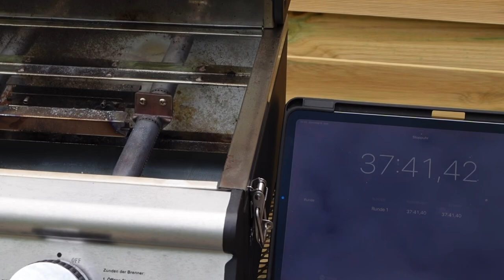Kartuschen-Adapter | Lass die Gasflasche Zuhause! Gaskartusche an Gasgrill? Enders macht es möglich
Freue dich auf ein nützliches Gadget für deinen Campingtrip. Gaskartursche am 50 mbar Gasgrill? Das geht! Damit kannst du bequem in den Urlaub fahren. Ohne fette Gasflasche, ohne Stress. Mit dem Enders Kartuschenhalter-Set Artikel 2092.

Beachtet bitte die Sicherheitsbestimmungen im Umgang mit Gas! Immer Dichtigkeitsprüfung durchführen.

00:00 Einführung
01:50 Inhalt
04:12 Praxistest